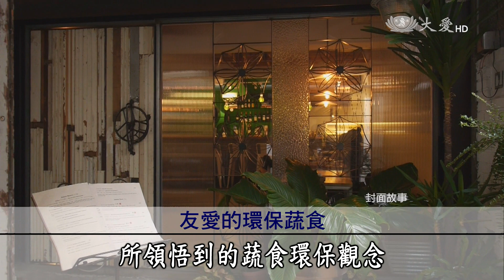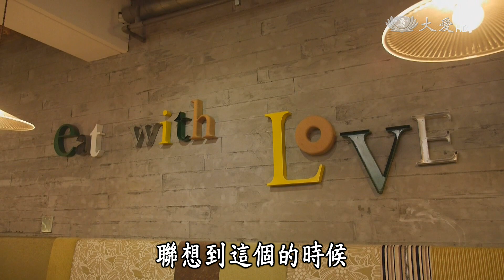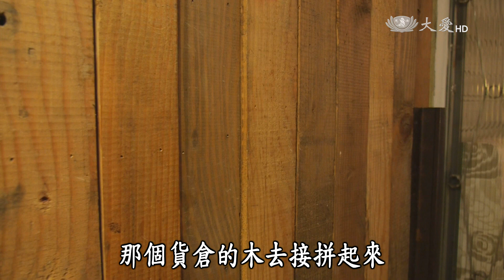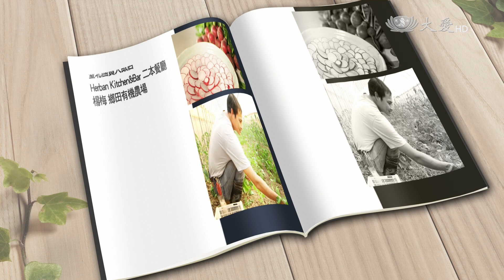【蔬果生活誌】20150321 - 無麩質健康新潮流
近年來，歐美掀起了一股飲食新風潮，據說能夠抗過敏、而且更健康！不只是好萊塢明星和運動選手，紛紛效法嚐試，就連前美國總統柯林頓的女兒也相當推崇，這究竟是什麼樣的新吃法呢？ 在桃園.楊梅有位六年級生，他放棄高薪穩定的工作，毅然返鄉接下父親的農田，不顧家人反對、一再革命，一心只想做個有機農夫，一起來分享他豐收的果實 ~

重播：03/22(日)16:30